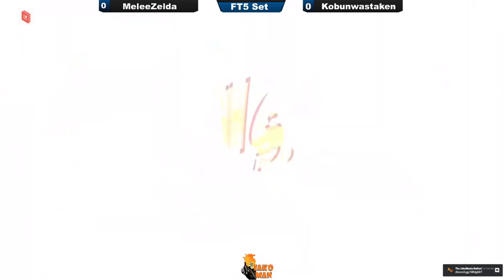UMVC3 Parsec FT5 Set - MeleeZelda VS Kobunwastaken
Youtuber | FGC/MVC Member | Tournament Organizer| Stream Monster| Team Member for Untamed Gaming

Steam: UG_JakoMan

Parsec: UG_JakoMan#3694355